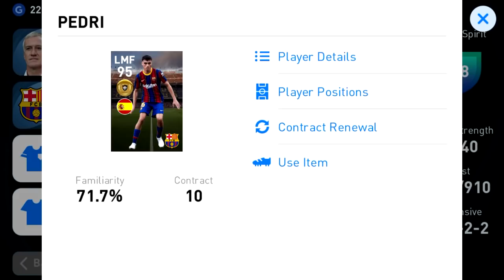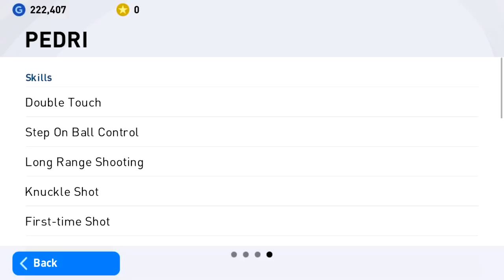PES2021 เปิดบอลโหดมาก รีวิว PEDRI Club Selection: FC BARCELONA